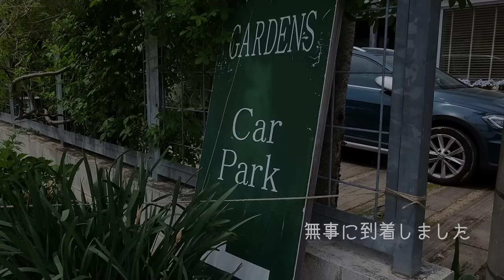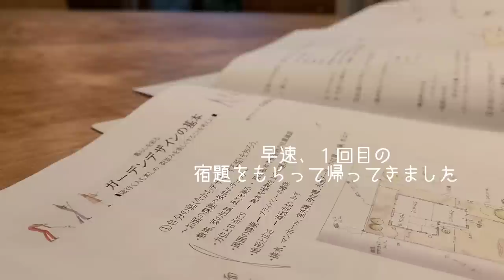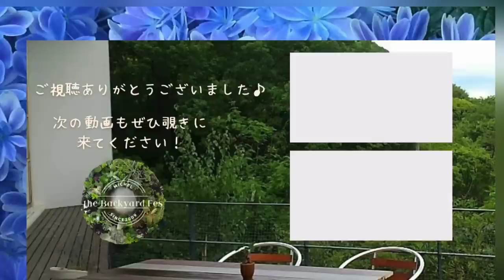【GardenLesson 】素敵が溢れ漏れてる✨香川県GARDENSでデザインレッスン/春の咲き始めラッシュ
みなさまこんにちは✨山の麓のみしぇるです。
今回は自宅から飛び出して香川県高松市にあるGARDENSさんにやってきました！
憧れのGARDENSさんでガーデンデザイン講座を秋まで受けていきます。
毎回関西から遠征になりますが、その甲斐があったと自信を持って言えるように、素敵が過ぎるガーデンズイズムのエッセンスをたくさん吸収して我が家の庭もどんどん進化して行けるよう、
今以上にがんばりたいと思っています。
今後のレッスン、そしてその後の庭づくりもどうか応援していただけると嬉しいです🎵